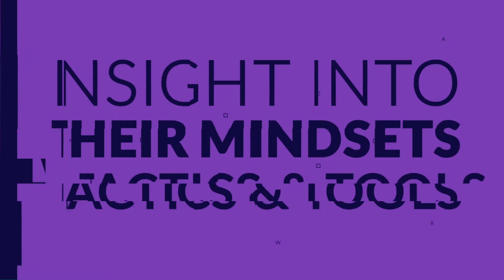How introverts can learn to feel comfortable in front of a lot of people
Sharing the mindsets, tactics and tools of Johannes Weiss Co-Founder of Conode about his entrepreneurial journey. He explains what helped him overcoming his personal challenges as an introvert and stand in front of a lot of people and feel comfortable with it.